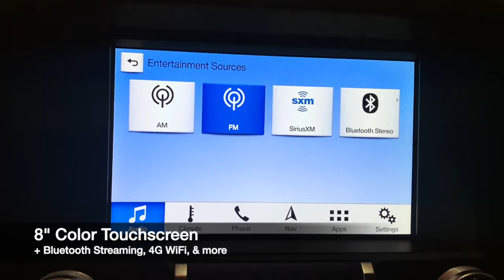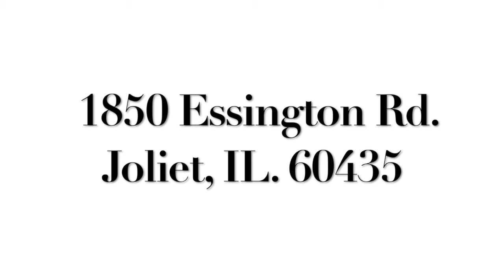2019 Ford Mustang GT Premium